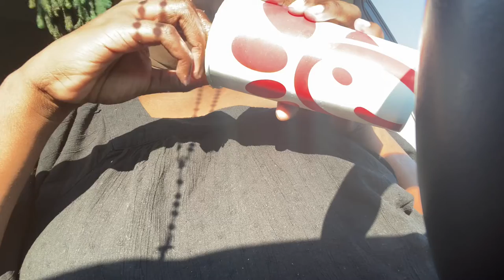Crunchy Chick-Fil-A Ice ASMR 🥶❄️ | Lemonade Leftovers | VenaiiGloxiniiaASMR